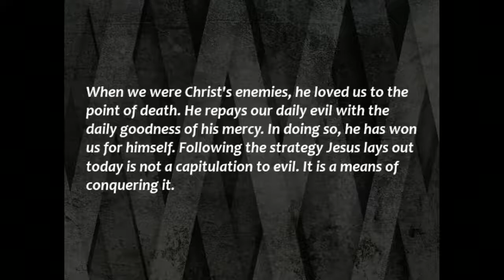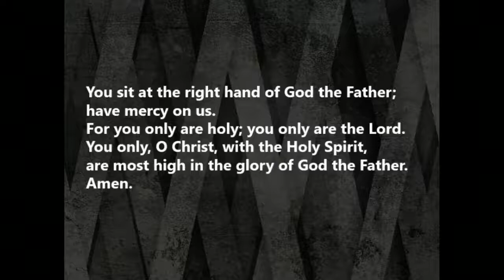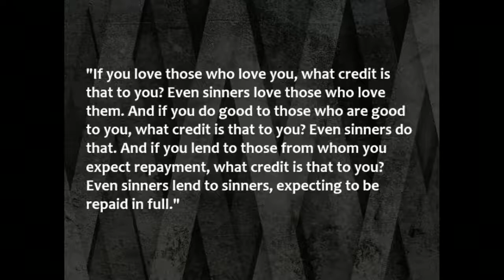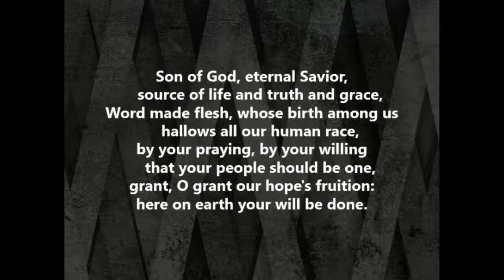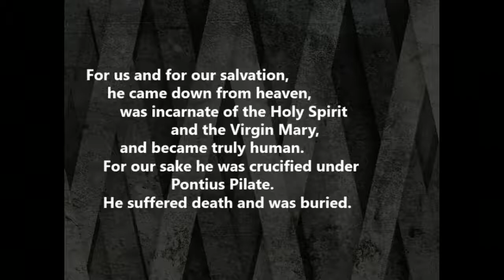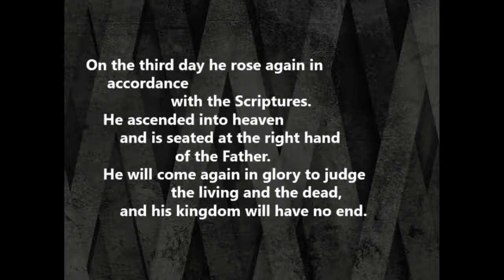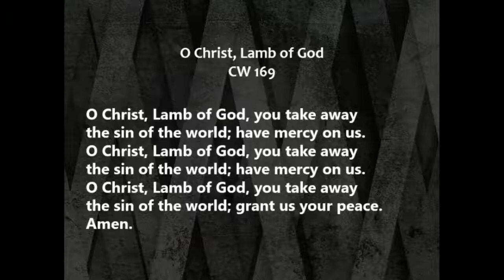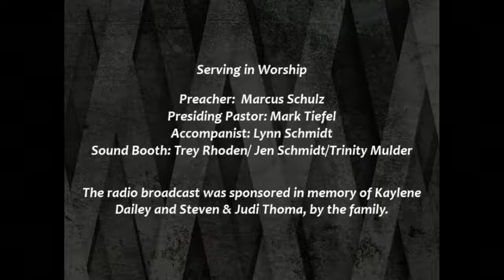Ephiphany 7 02-19-2022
REACTIONS UNCOVERED: LOVE YOUR ENEMIES; OVERCOME EVIL WITH GOOD
Last week we saw that the governing principles of Christ's kingdom initially seem upside down. This week we see that truth in how Christ would have us react to those who wrong us or oppose us. Jesus asks us to befriend our enemies, to love those who hate us, and to repay evil with good. Logic would say that is a recipe for being walked all over. Yet, have we not seen this tactic work? When we were Christ's enemies, he loved us to the point of death. He repays our daily evil with the daily goodness of his mercy. In doing so, he has won us for himself. Following the strategy Jesus lays out today is not a capitulation to evil. It is a means of conquering it.